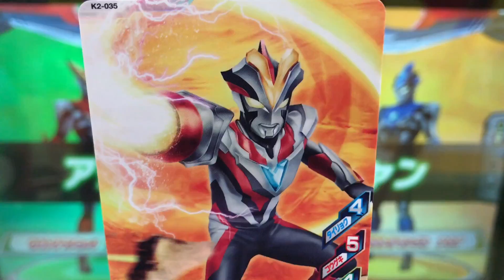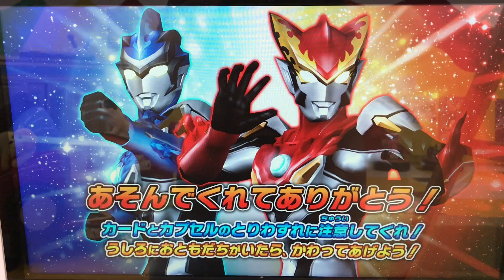【ロッソ《グランド》に初タイプチェンジ！】ルーブノキズナ◆ウルトラマンフュージョンファイト #138『異次元の尖兵』★×6 ULTRAMAN Fusion Fight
①ウルトラマンロッソ《フレイム》
②ウルトラマンブル《アクア》

キズナヒッサツワザ
『フレイムスフィアシュート&アクアストリューム』

③ウルトラマンビクトリー
⚫︎ロッソ《グランド》にタイプチェンジ！
④ウルトラマンティガ
⚫︎ブル《ウインド》にタイプチェンジ！

『グランドエクスプロージュン&ストームシューティング』

◆ミッション◆
『異次元の尖兵』

◆対戦相手◆
ベロクロン
ギギ

ULTRAMAN R/B
ウルトラマンルーブ
ULTRAMAN ROSSO
ウルトラマンロッソ
ULTRAMAN BLU
ウルトラマンブル
ULTRAMAN GEED
ウルトラマンジード
ULTRAMAN ORB